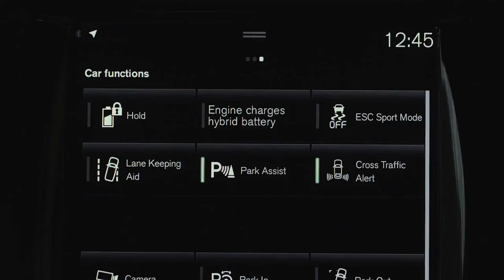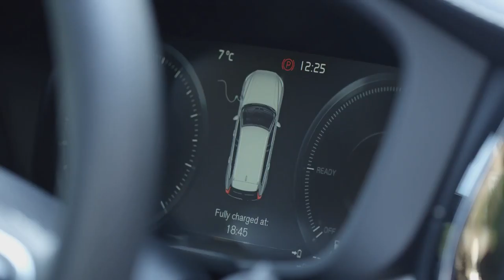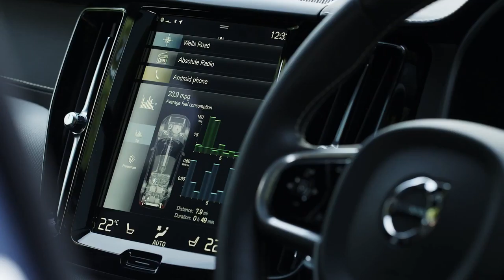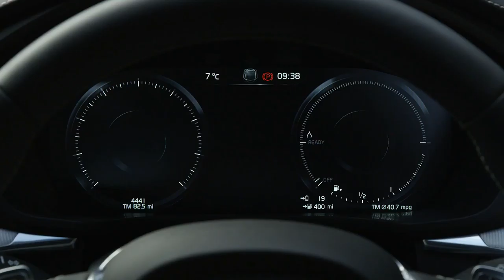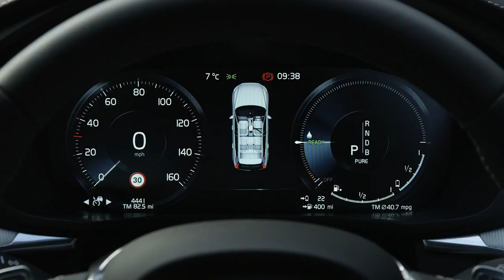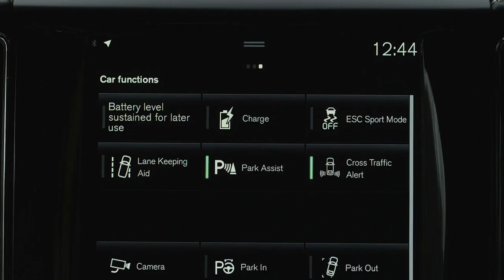2018 NEW Volvo XC 60 T8 Twin Engine